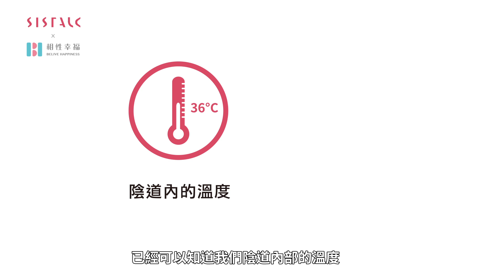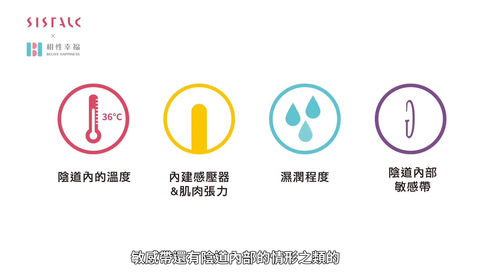【小怪獸性福導師】PART 1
【SISTALK品牌宣言：小怪獸Loving you so much】
SISTALK小怪獸 有點壞, 卻對妳有滿滿的寵愛